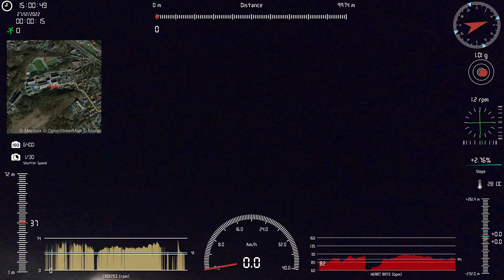Nagrywane GoPro Hero 8 Black - nakładka: Telemetry Overlay
Dane GPS - Wahoo i Sony Xperia X10
Puls - Słuchawki AmazFit Power Buds PRO